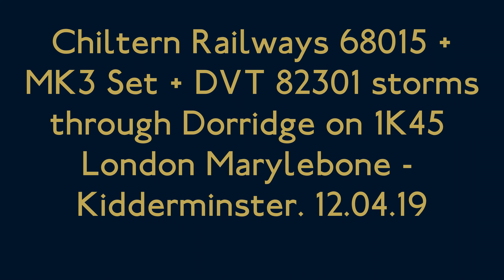(4K) Chiltern Railways 68015 + MK3 Set + DVT 82301 storm through Dorridge on 1K45. 12.04.19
In this clip we see one of the Chiltern Mainline Silver sets with 68015 at the helm with MK3 Coaches and DVT 82301, at the very rear of the train, storming through Dorridge whilst working 1K45 London Marylebone - Kidderminster. Filmed on 12.04.19